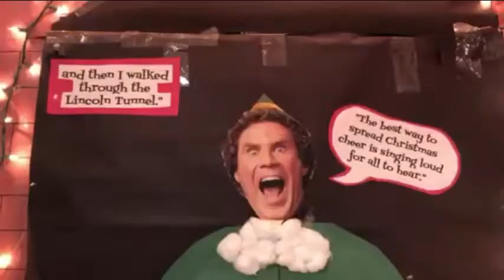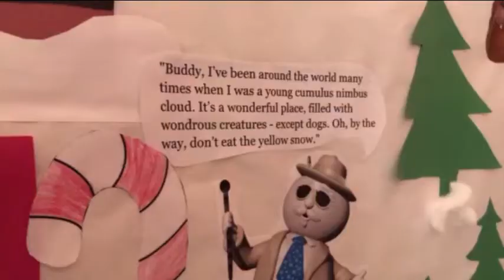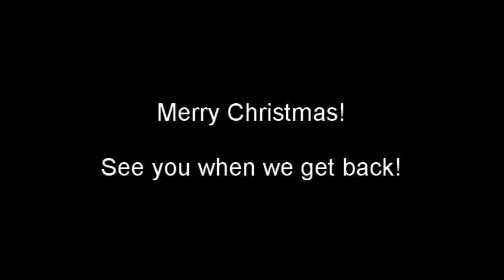Merry Christmas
Happy. Tuesday? ... Paul Hadley Middle School! It is Tuesday, December 21, 2021, and THIS is a short Mini-sode of the Friday Video!

I hope you have a fantastic Christmas Break!